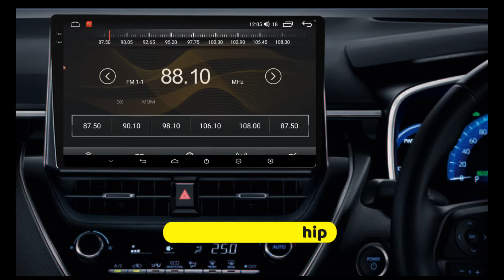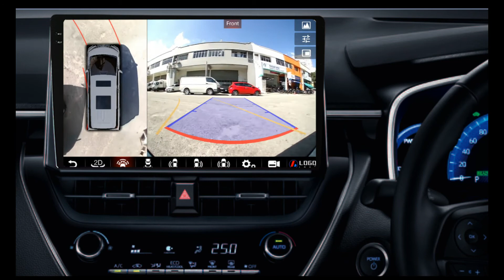U22 P22 2.4k resolution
■ General specs:
▶ 2.4K display resolution (2000*1200) with QLED screen, let you immerse in every detail
▶ With 3GB/4GB/6GB RAM and 32GB/64GB/128GB ROM to choose from, guaranteed to satisfy all your needs
▶ 10.36 inch large screen, upgrade from the average 10.1 inch screen
▶ Comes with 32 band digital EQ DSP, improve your sound quality
▶ Android 10
▶ Built-in Anson 360 camera included (*only for P22)
▶ Supports split screen/dual zone function/Carplay/Android auto etc
■ Models:
▶ P22 PRE  (3GB+32GB)
▶ P22 PLUS (4GB+64GB)
▶ P22 PRO  (6GB+128GB)

Address: 📍17, Jalan 30D/146, Desa Tasik, Sungai Besi, 57000, Kuala Lumpur.